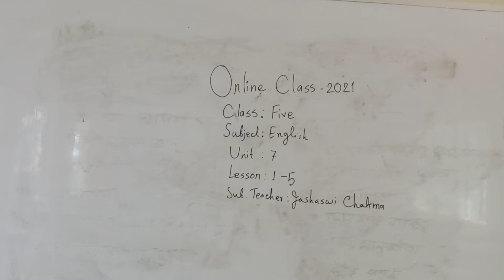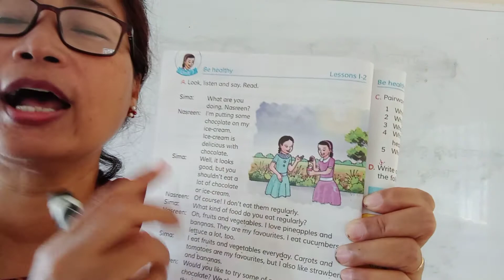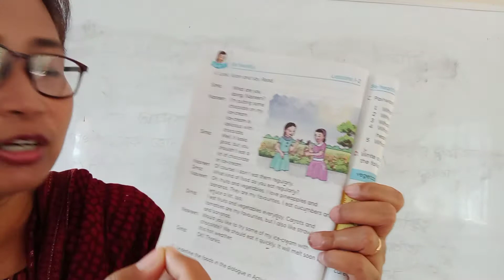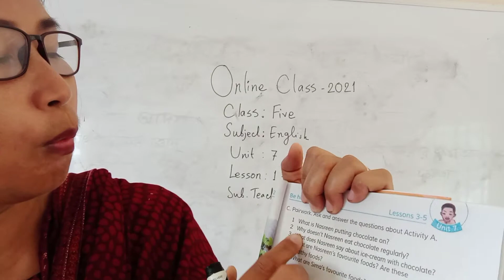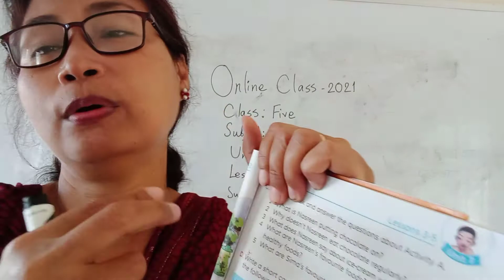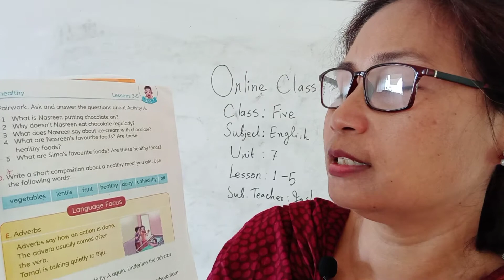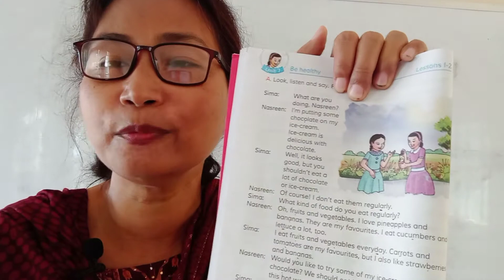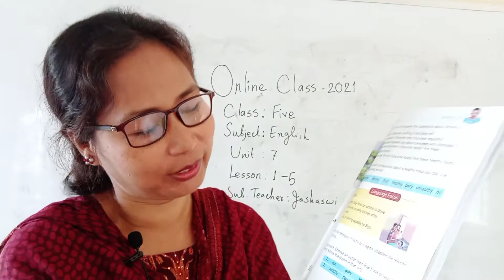Unit 7 Lesson 1-5